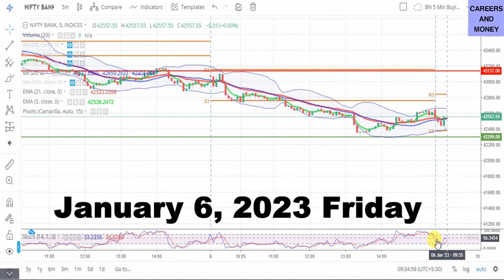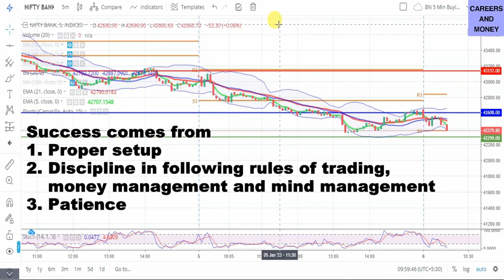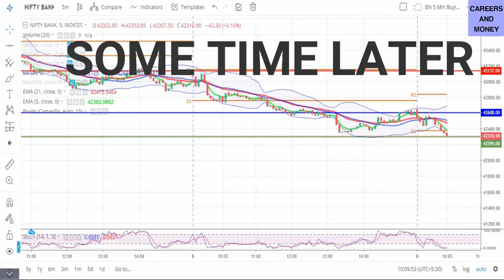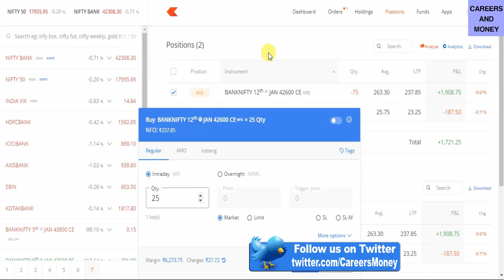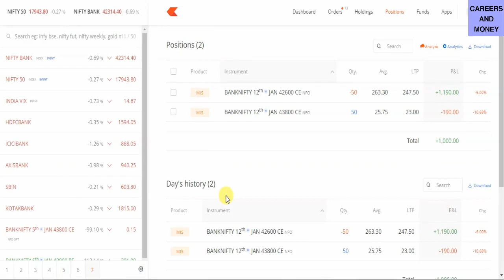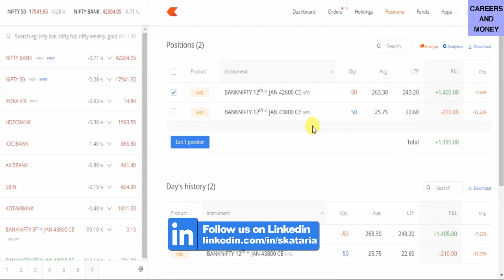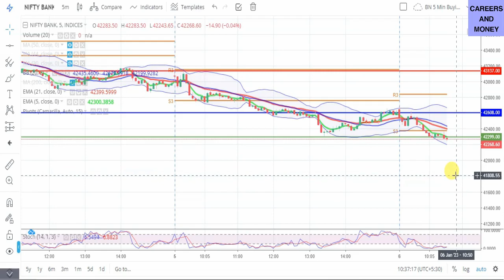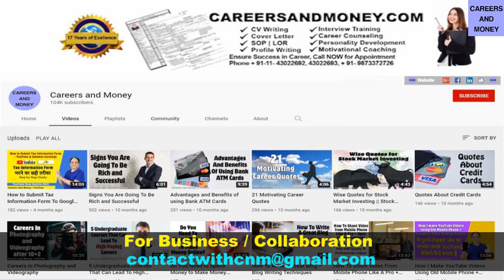Intraday CE Sell करके कमाए 2000 + 40 Minutes में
Earn Regular Income With Options Selling
MORE USEFUL VIDEOS:
• How To Stop Losses In Stock Market शेयर बाजार में नुकसान से बचने के आसान नियम और टिप्स
• How I made 5.23% Profit in Bearish Market with Proof + Entry and Exit Strategy A Real Case Study
• How I Made 5.74% Profit in Swing Trading with proof + Entry and Exit Strategy A Real Case Study
• Have you become Rich by Investing in 5 years? पिछले 5 वर्षों में आप अमीर बने हैं या नहीं?
• Benefits of Systematic Investment Plan SIP के फ़ायदे जो कर सकते है आप को भी मालामाल

careersandmoney

2. Music Credit : YouTube Library Audio